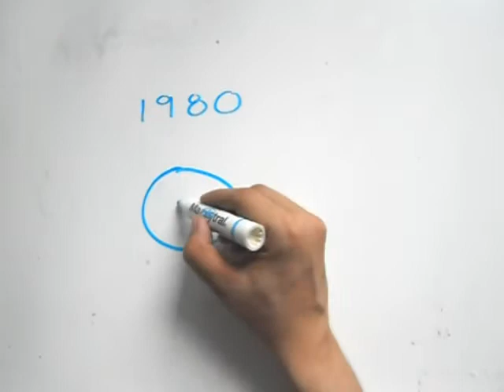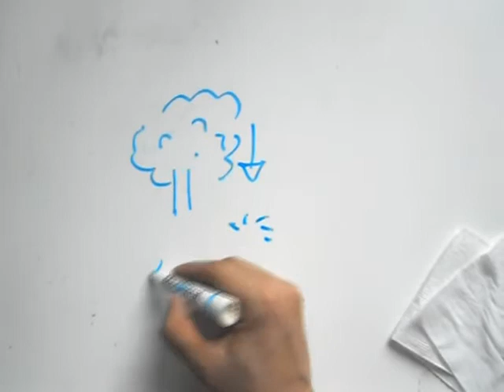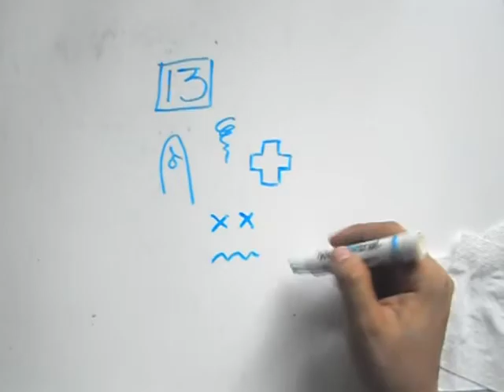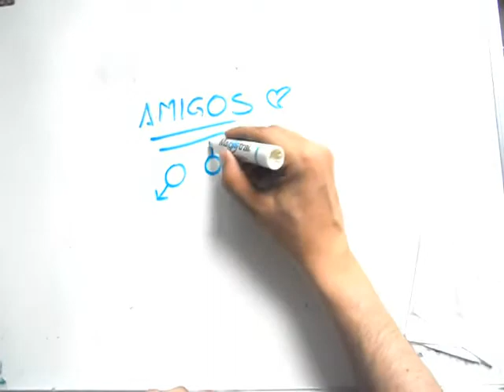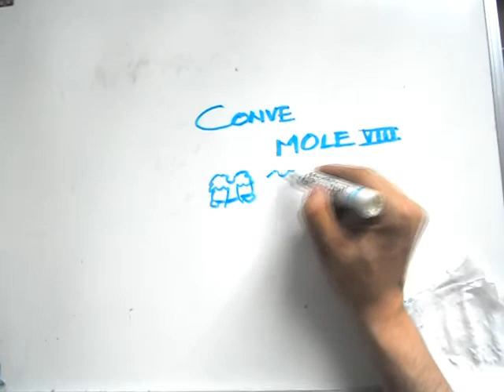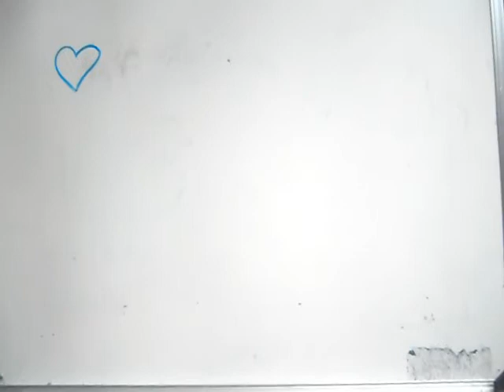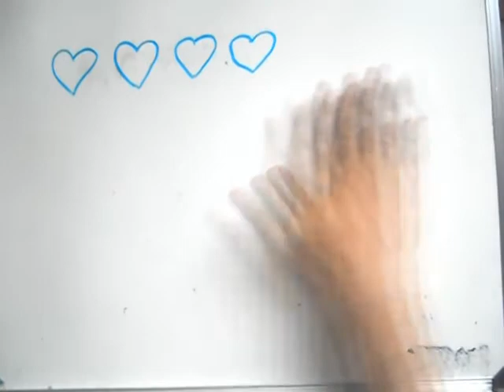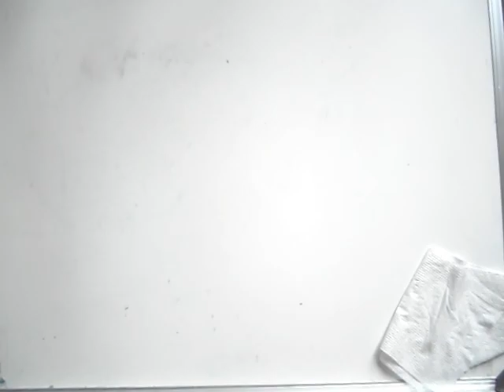Draw My Life - Al Squall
En este video podrán ver un pequeño resumen de lo que ha sido mi vida hasta entonces. Obviamente tuve que omitir muchas cosas, pero trate de colocar los sucesos mas importantes de mi vida. Cualquier comentario bueno o malo es bien recibido. Gracias a aquellos que me siguen.